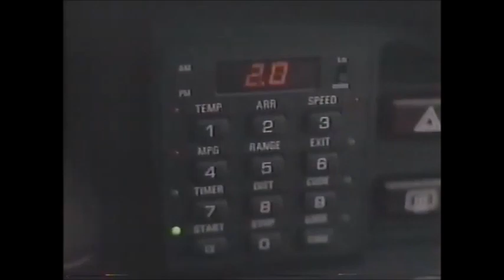KOCO 5 Alive Oklahoma City ABC Commercial 1985 part 4